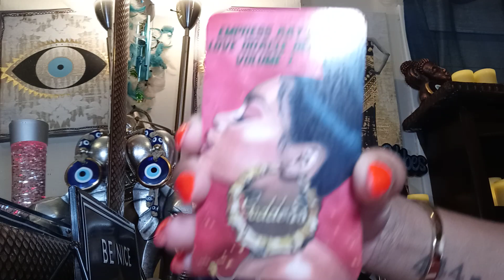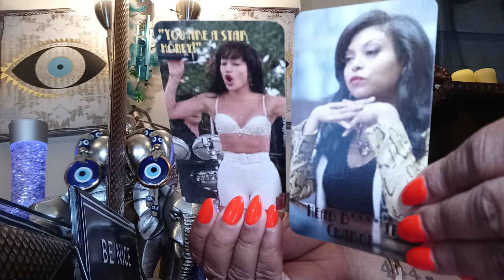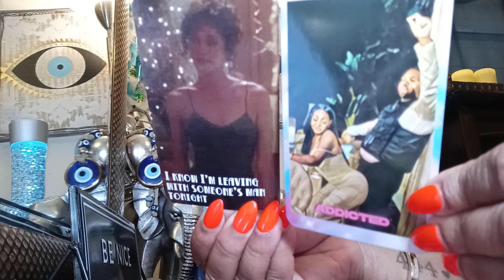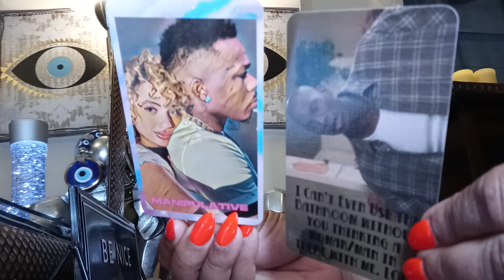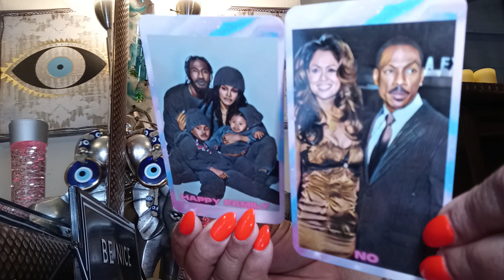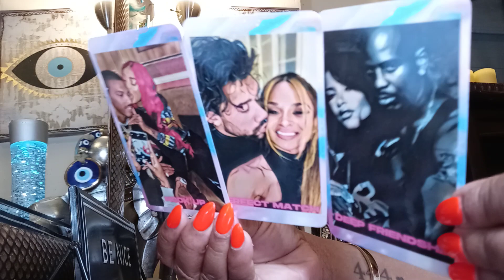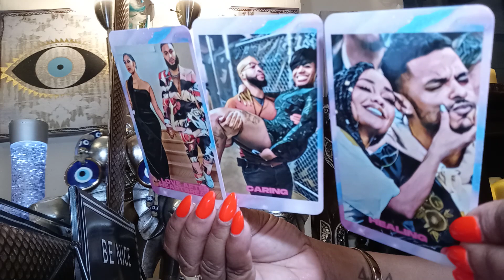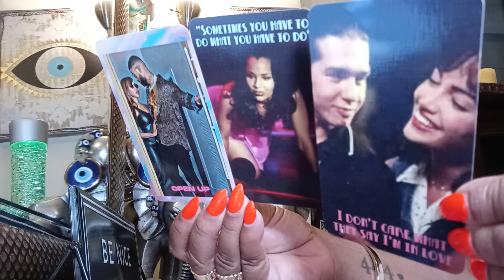Divine Masculine No🕯 U Done U Leveling U 4UR New Beginning🙏 Healing Soulmate 🎀Arriving Get Ready